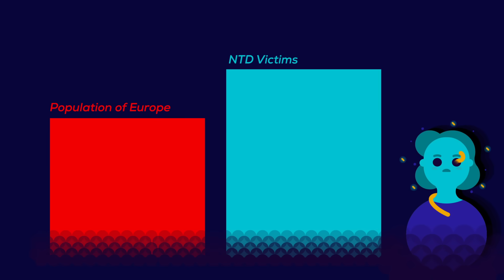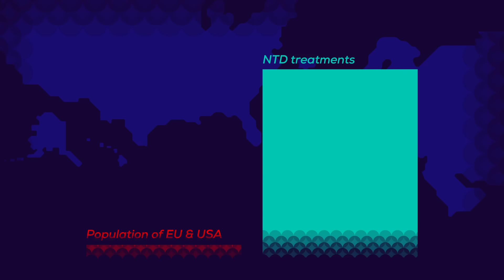The Most Gruesome Parasites – Neglected Tropical Diseases – NTDs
There are a group of parasites extremely disgusting and mean. Humanity declared war on them.

LETS PLAY A GAME! If you dare, google "guinea worm" or "Dracunculus medinensis" click on images and let us know what you think :D But remember – you can't unsee this.